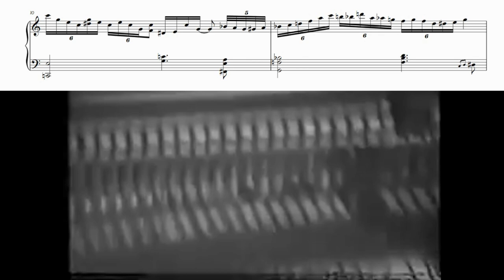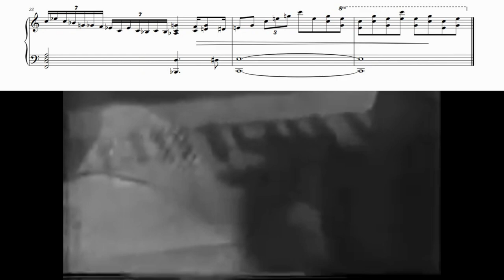James Booker playing for his friends (Jazz Transcription)